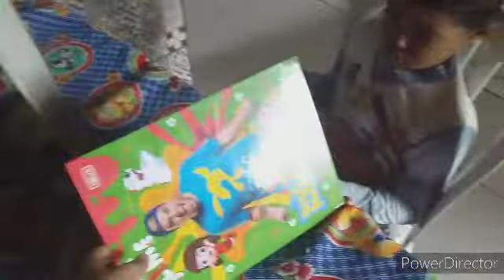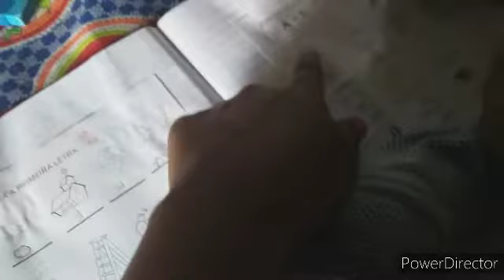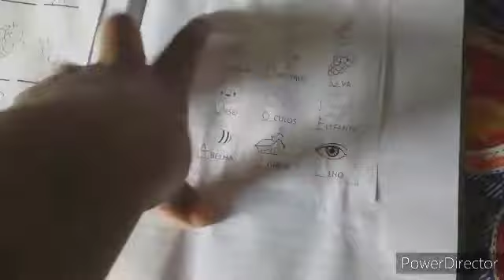preparei a jantinha na igreja..nao parei um segundo..bebê dodoi ..